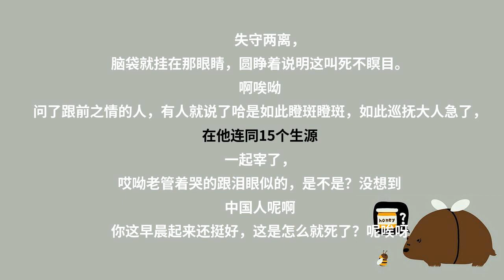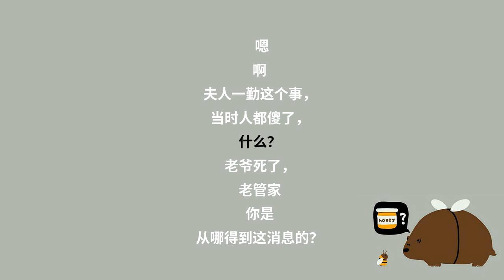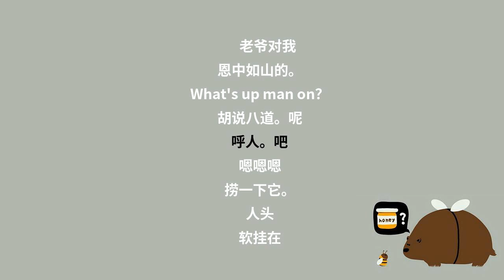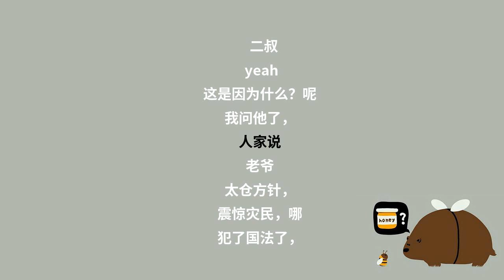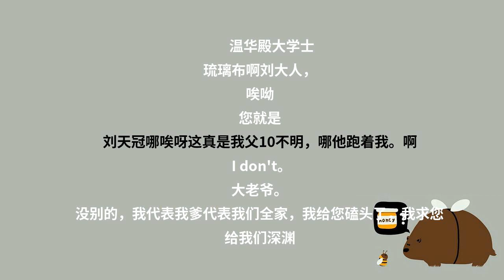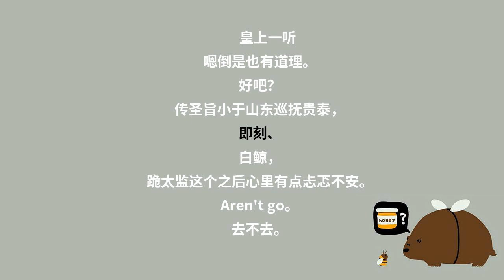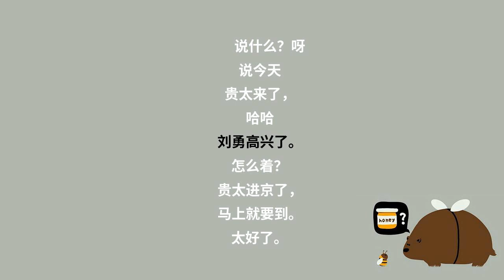《北京》郭德纲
郭德纲于谦经典相声合集，本专辑包含了郭德纲和于谦合作表演的一些著名经典相声。